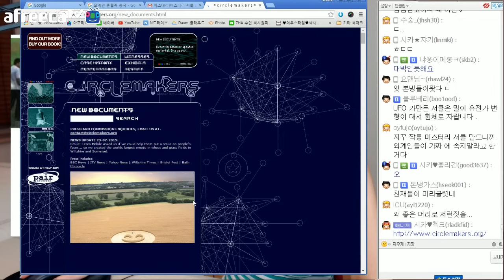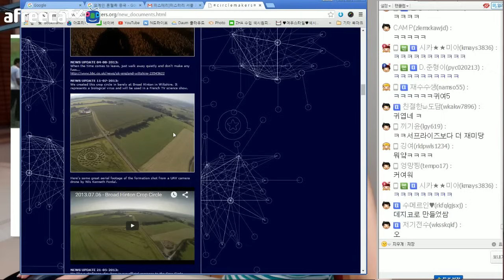#3 ufo외에 외계인이 남긴 거대한 흔적 [ 토요미스테리]ㅣ디바제시카(Deeva Jessica)